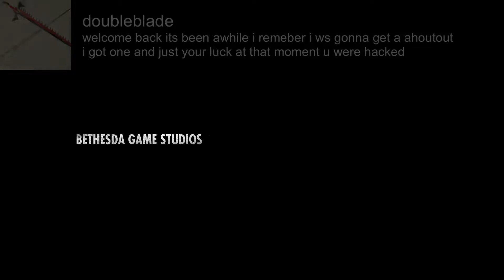SE1EP2 - Black Ian!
Ian begins his playthrough of Jason's favourite games – Fallout 4! In this episode, he completes his character, and opted for a black guy...